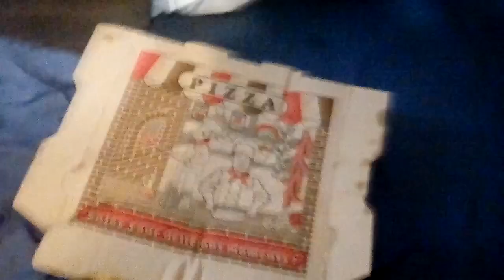Hammering An Empty Pizza Box